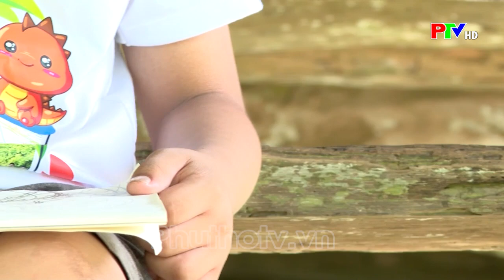Bên ngôi nhà sàn một sáng hạ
Tới thăm ngôi nhà sàn truyền thống đã hàng trăm năm tuổi của một gia đình người Mường ở xóm Mít vào một sáng ngày hạ sau những ngày mưa thấy bình yên đến lạ...